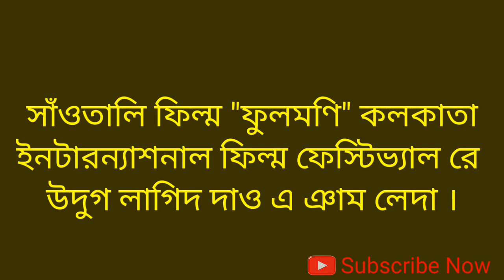Oka dare renag sakam banu aa// Santali gk video//Nawa Sakam Diary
Johar ge gate ko nowa nawa Sakam diary channel sanam koge sagun daram.gate ko nowa chennel re nawa nawa gk video upload hoyou aa. jahai ko gk video pe khusi aa tabon nowa chennel SUBSCRIBE tabon pe r saote bell icon Press Tora aa tabon pe.